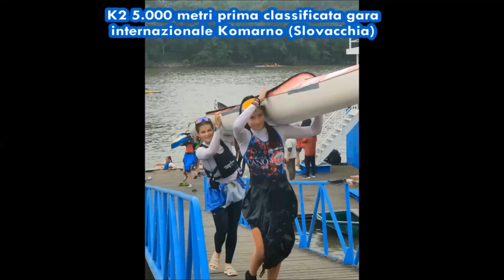Anastasia Insabella è “Atleta dell’Anno” dell’Unione Nazionale Veterani dello Sport.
Una stagione indimenticabile per Anastasia Insabella, giovanissima e vincente canoista del Circolo Canoa Catania. Successi a raffica nelle gare regionali, nazionali e internazionali di canoa olimpica. Vittorie a iosa, brividi ed emozioni a tinte rossazzurre da Budapest (Ungheria) ad Essen (Germania) passando per Komarno (Slovacchia), Castel Gandolfo (Roma), Caldonazzo (Trentino Alto Adige). La “nostra” Anastasia vola in acqua e plana sempre sul gradino più alto del podio! Per lei arriva quest’anno anche un importante e prestigioso riconoscimento. Anastasia Insabella è “Atleta dell’Anno” dell’Unione Nazionale Veterani dello Sport.